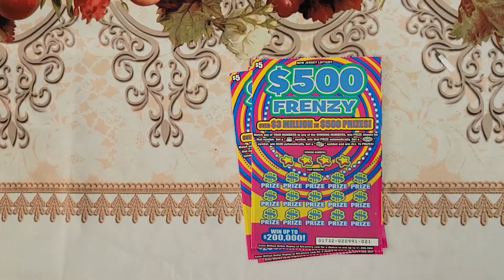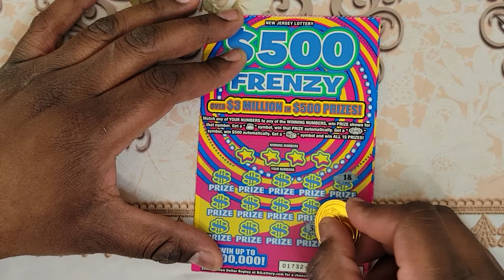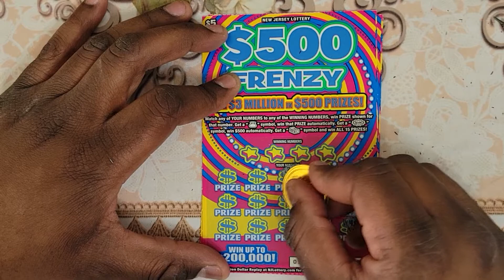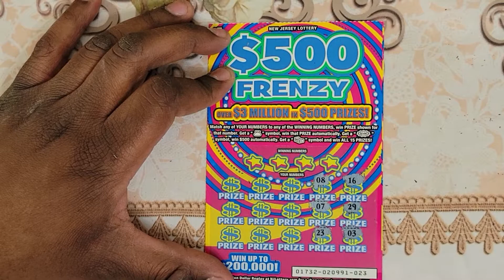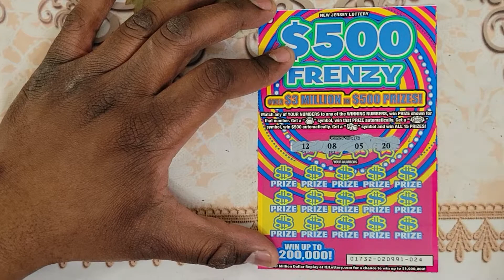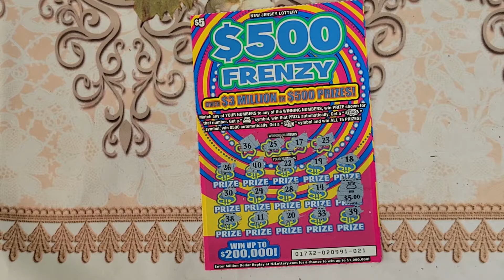NJ $500 Frenzy scratch off New ticket